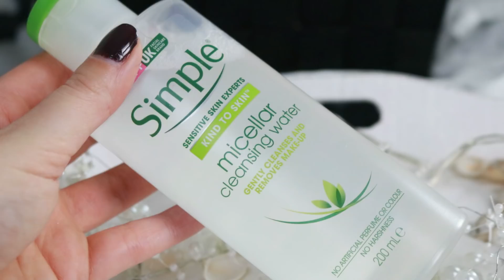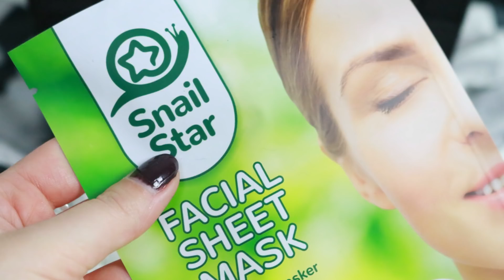MIJN SKINCARE-ROUTINE - DAG & AVOND - Januari 2019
Hallo allemaal! Leuk dat je kijkt naar een nieuwe video op mijn kanaal. Ik vertel je vandaag alles over mijn skincare routine. Welke producten ik wanneer gebruik. Kijk je mee?

Primer – Hourglass Mineral Veil Primer
Foundation – Rimmel Matt BB Cream
Concealer – Maybelline Age Rewind Dark Circles Eraser
Poeder – The Body Shop Clay Matt Powder

Blush – Dior Blush - Rose Cherie
Bronzer – Guerlain Terracotta bronzer
Highlighter – Anastasia Beverly Hills Amrezy Highlighter

Oogschaduwbasis – NYX Proof it! - Waterproof Eyeshadowbase
Oogschaduw – ABH Modern Renaissance
Eyeliner – NYX Epic Ink Eyeliner
Mascara - Chanel Le Volume de Chanel

Wenkbrauwen – Essence Brow Designer & Essence Wenkbrauwgel

Lippen – Catrice Liquid Glitter Lips - Luster (LE)

♥ FAQ ♥

Naam: Froukje
Leeftijd: 24 jaar
Camera: Canon 80D
Videobewerking: MOVAVI Video Editor

Geen enkele video van mij is gesponsord. Alle producten zijn met mijn eigen geld gekocht en meningen zijn dus daadwerkelijk van mij.

Vragen? Suggesties?

xxx